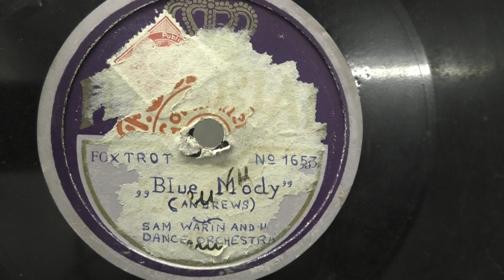Sam Warin and his dance orchestra: Blue Mody.